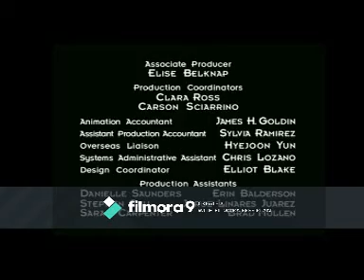Brian El Constructor On Univision (Next Los Backyardigans) (RARE)